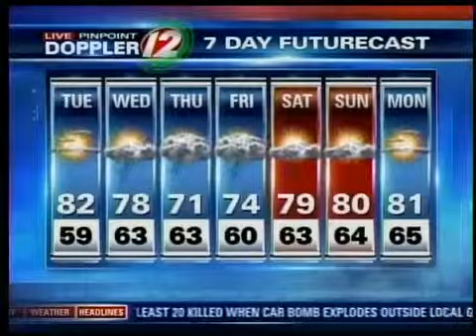Tuesday AM Pinpoint Futurecast